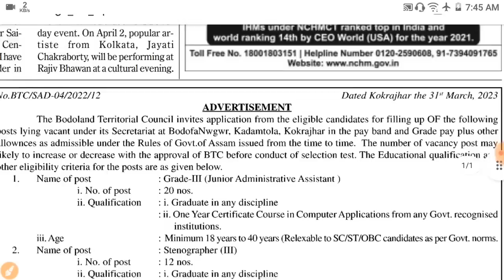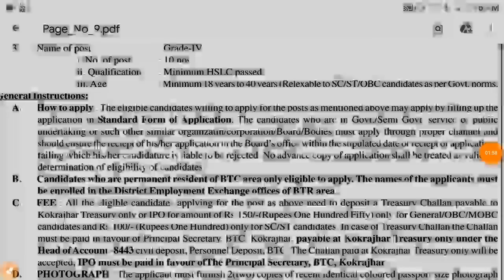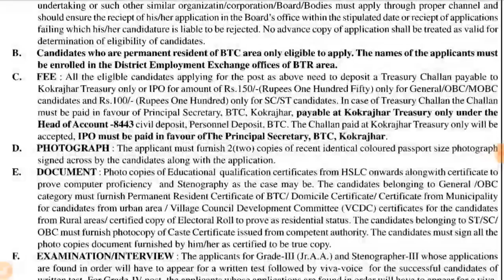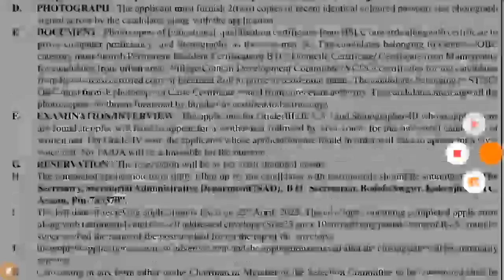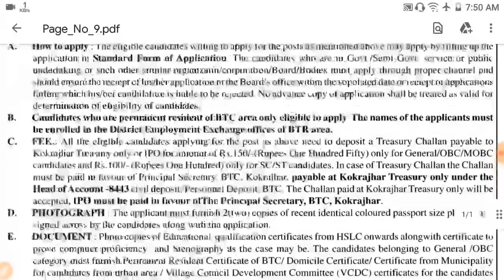BTC Secretariat ত Grade-3 & 4 ৰ ৪২ টা পদ মুকলি, Assam Job Recruitment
❃ Advertisement -

Assam Police, Forest Model PDF Paper Link -